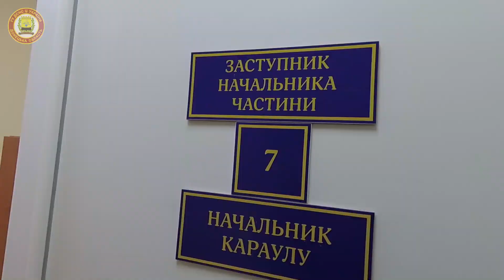На Донеччині відбулося відкриття десятого Центру Безпеки громадян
25 квітня в Святогірській об’єднаній територіальній громаді Донецької області розпочав роботу новий Центр Безпеки громадян. З 2016 року, коли у місті Лиман було відкрито перший такий Центр, на Донеччині це вже десятий успішно реалізований проект.

Привітав мешканців із цією важливою подією Голова ДСНС Микола Чечоткін: “Сьогодні я радий вітати мешканців м. Святогірськ  із відкриттям цього нового Центру безпеки, де під одним дахом нестимуть службу і рятувальники, і правоохоронці. Це яскравий приклад того, якою великою рушійної силою може бути ініціатива громади у питаннях захисту у найвіддаленіших населених пунктах. Ми з вами стали ще на крок ближче до створення ефективної системи допомоги населенню, скорочення часу прибуття екстрених служб до місця події та запровадження нового рівня культури безпеки нашого суспільства в цілому”, - сказав Микола Чечоткін.

Він також подякував місцевій владі, яка в надзвичайно складних умовах військової агресії приділяє велику увагу цій складовій безпеки.

В рамках заходу відбулося також і нагородження особового складу Донецького гарнізону. Рятувальники були заохочені державними нагородами, відомчими відзнаками та нагородами Міністерства внутрішніх справ. Зокрема, серед тих, кому цього дня Микола Чечоткін вручив Ордени “За мужність” ІІІ ступеня, були і родини рятувальників, які загинули цьогоріч під час виконання службового обов'язку - Олега Моргуна та Олега Бойцова.

Звертаючись до пані Наталії та пані Світлани, Голова ДСНС вибачився за те, що не вдалося вберегти їх чоловіків: “Втрата найріднішої у світі людини — батька, чоловіка — це трагедія, яка рве серце й душу на шматки. Вся наша Служба завжди буде пам'ятати їхні імена. Ви не залишитеся з вашою бідою сам на сам і можете завжди розраховувати на мою підтримку”, - сказав Микола Чечоткін. Івану та Вікторії, - дітям загиблих рятувальників, він вручив іменні годинники, як пам'ять про їхніх самовідданих та героїчних батьків.